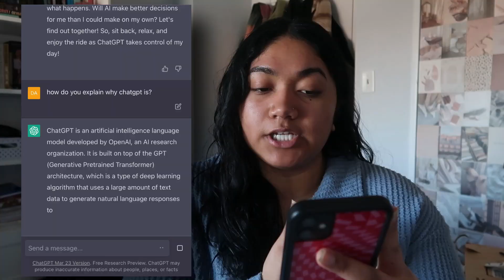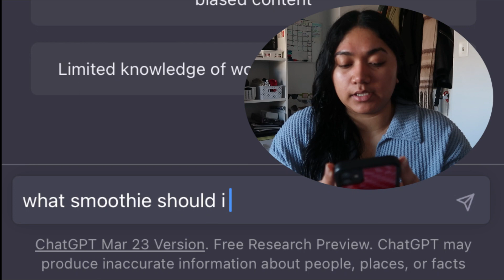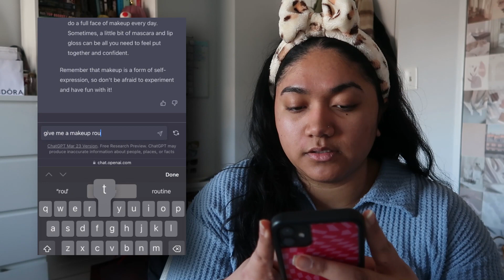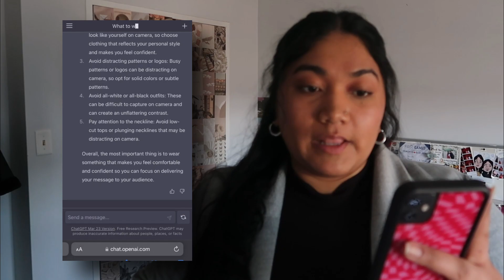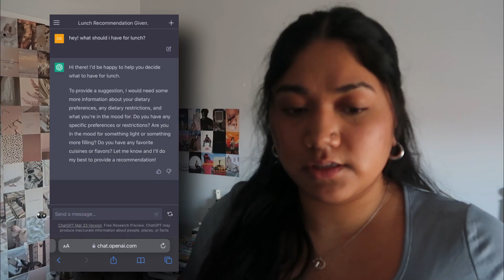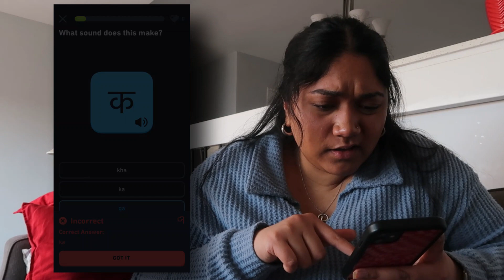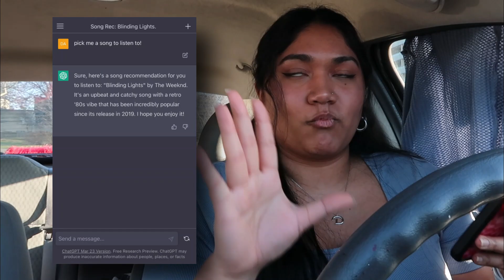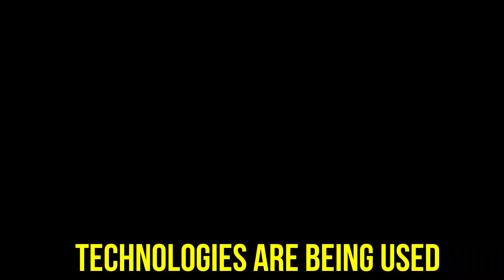Letting AI Control My Day: ChatGPT Takes Over!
In this video, I hand over the reins to ChatGPT, a powerful AI language model, to control my entire day! From deciding what I eat to which activities I engage in, watch as ChatGPT takes charge an leads me on a unique unpredictable adventure. Join me on this exciting experiment and see what happens when I let artificial intelligence dictate my daily routine.

(I even let ChatGPT write that description for me!)

Don't forget to give the video a thumbs up!

♡timestamps:
introduction 00:00
morning routine 01:16
breakfast & planning day 02:46
makeup routine 05:28
what to wear 07:44
lunch 09:02
activity 11:00
ice cream 12:41
music 13:40
second activity 14:56
outro 16:00

Psalm 46:5 "God is within her, she shall not be moved"